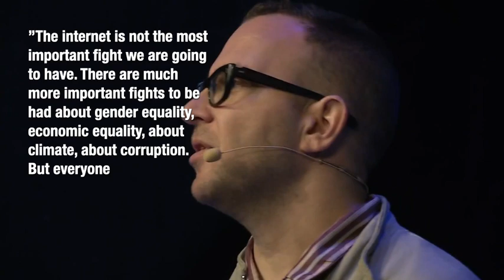cory doctorow – the foundational fight (with captions)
From Internetdagarna, Stockholm